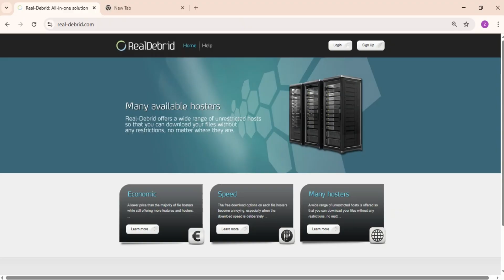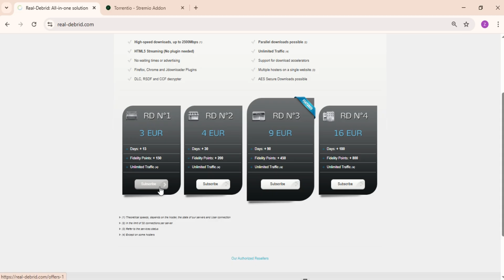How To Link Real Debrid With Stremio - 2025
Want to supercharge your Stremio streaming experience in 2025? 🔗 This quick guide shows you exactly how to link Real Debrid with Stremio for faster, higher-quality streams and way more content. Say goodbye to buffering and hello to smooth, premium viewing! 🎬